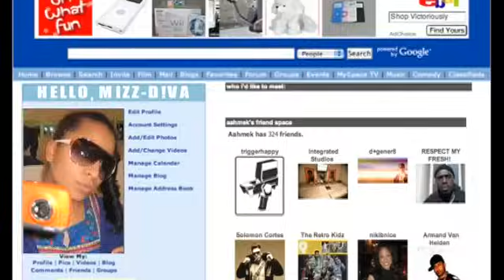va$htie - "Us Placers" by Lupe, Kanye & Pharrell (CRS)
a spec video directed by VA$HTIE for the song "Us Placers" off Kanye's mixtape "Can't Tell Me Nothing" (which samples Thom Yorkes song "The Eraser" of his solo album "The Eraser"), using child versions of each artist. appearances by: Jamie, Plain Pat, Stephen SB WEAR Barr and Ruffy.

directed by Va$htie. dp'ed by Kira Kelly. edited by Scenario.

this video was shot for the love of the song on zero budget! ie: all the clothes and props were mine or a friends. thanks to everyone who helped out and worked for free :)

special thanks to: the crew, the cast (Jumaane Jr., Nigel, Boogie, Michael and Michaela), Anna Sumilat, Plain Pat, Ruffy (Marcella and Phillip), Elle Clay, Rob Young, JaVon Floyd, Oscar Wild, Erin Lennox, Ben Dickinson, Raul Lopez, Kareem Johnson, Aahmek Richards, Scott Williams, and Stephen Barr.

***please note this was not a commissioned video. none of the artists included on the piece had anything to do with the video***